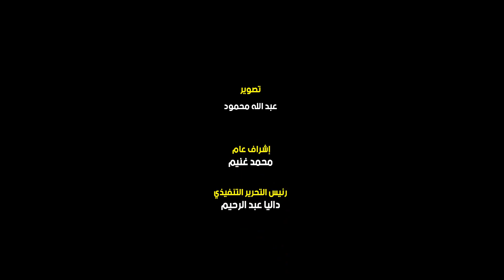شوف الناس استقبلت إزاي طارق النهري «حمادة فتح الله» بعد نجاح مُسلسل جعفر العمدة